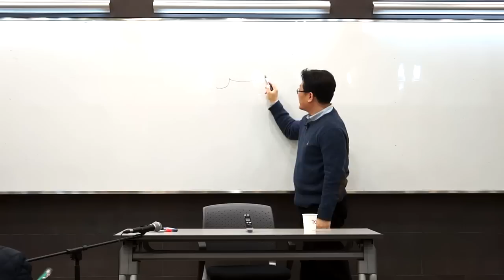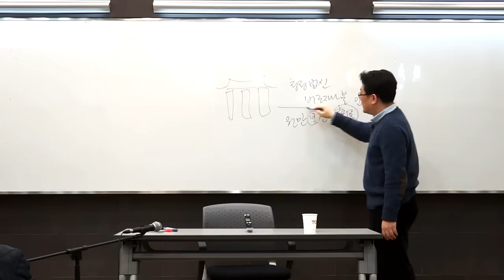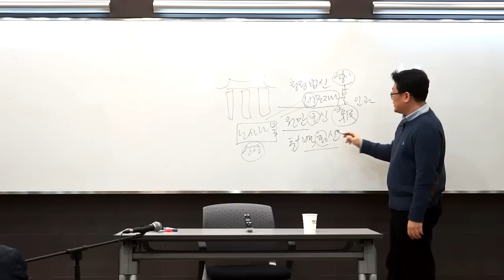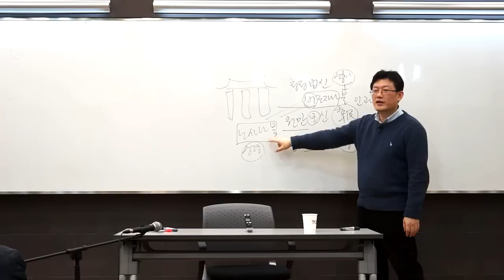윤홍식의 즉문즉설 - 나와 남의 참나는 같은 존재인가요?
홍익선원 및 홍익학당 윤홍식 대표님의 즉문즉설입니다.

Q. 나의 참나와 남의 참나는 같은 존재인가요? 참나는 개체성이 전혀 없나요?